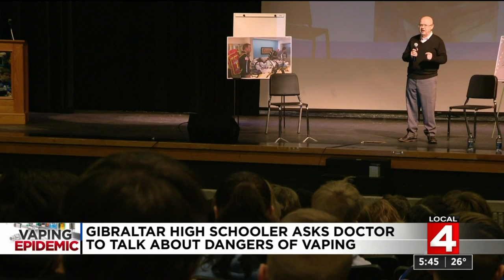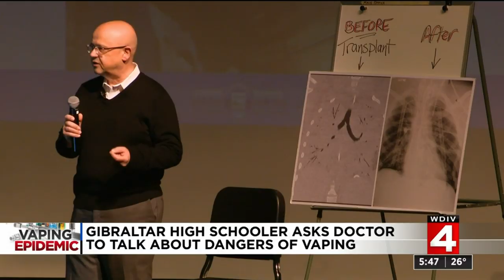A Carlson High School student saw others vaping at school, so she brought in an expert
A senior at Carlson High School noticed that some fellow students were still vaping at school, so she got the perfect person to come in and speak to everyone.